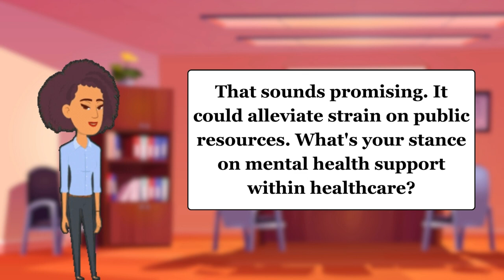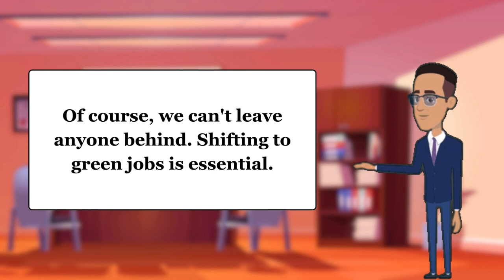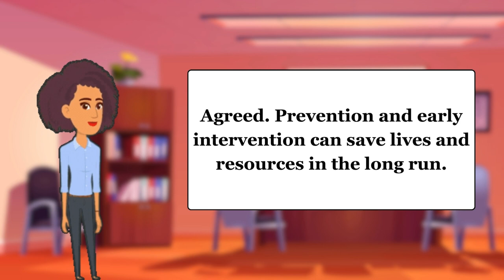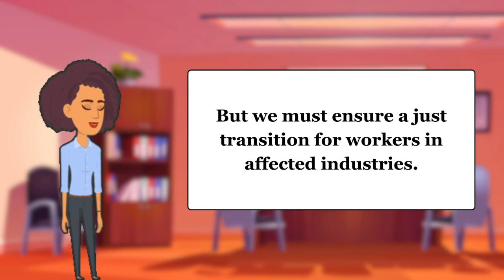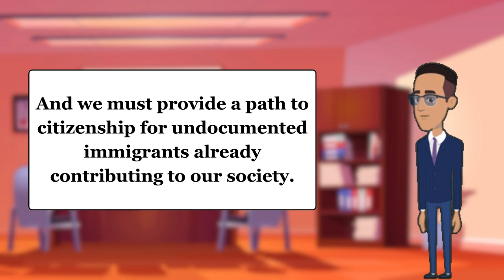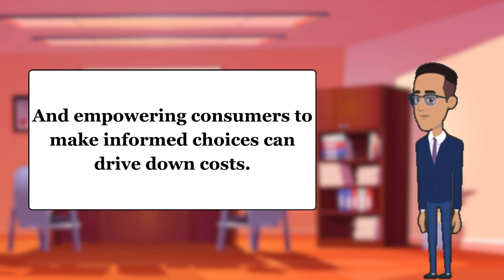English Speaking Conversation Practice: Politicians Debate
Welcome to our English-speaking conversation practice series! In this video, join two passionate politicians as they engage in lively debates on a variety of important issues. Whether it's discussing policies, sharing opinions, or debating viewpoints, this video offers a great opportunity to improve your English-speaking skills while diving into the world of politics. Watch as these politicians articulate their thoughts, challenge each other's ideas, and exchange arguments in clear and understandable English. Whether you're a beginner or looking to refine your language skills, this video provides an engaging way to practice English conversation in a political context. Don't miss out on this exciting opportunity to learn and enhance your English-speaking abilities! Hit play and start practicing with us today.
EnhanceYourEnglish,KeepLearning!